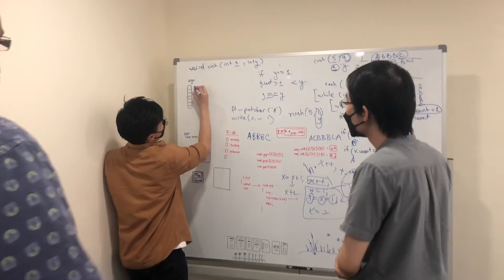8-kun | 42KL piscine | Himoya 🛡